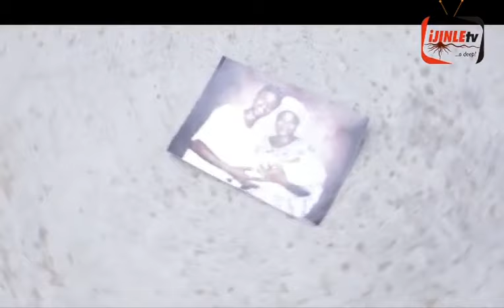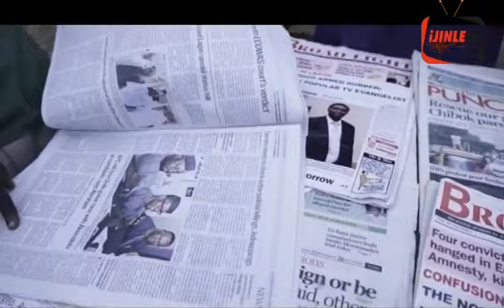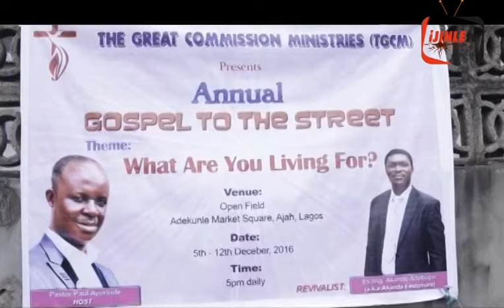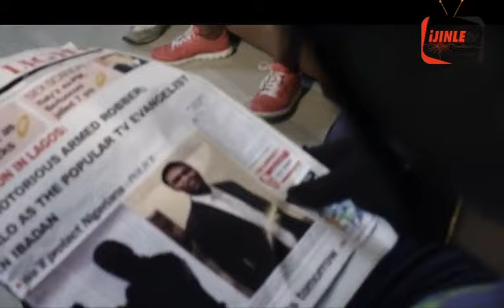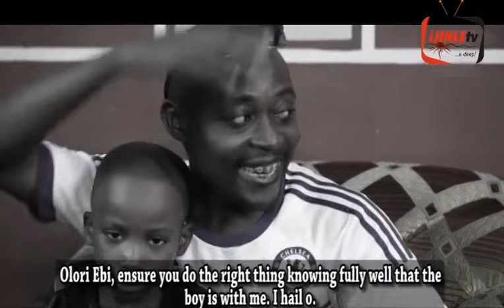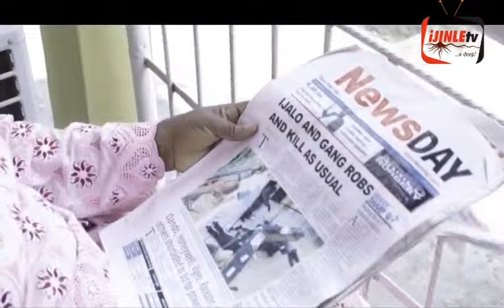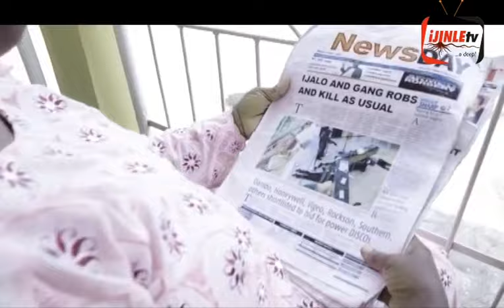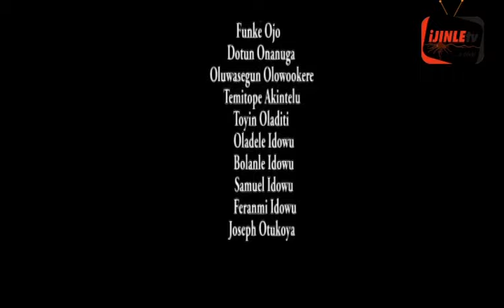SCARLET Full Movie || LATEST NIGERIAN MOVIE || BY THE LIGHT FILMS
He is blessed from the womb. His parents know his purpose from the day of his christening. As he grows, a seed of bitterness grows with him. Conscience does not allow someone to rest until SCARLET gets another colour. The dramatic complications in this thriller gospel film will definitely keep you at the ‘edge of the seat’. Scarlet as one of the christian films full movie will make you understand purpose for living.

Management
iJINLEtv

CHRISTIAN FILMS FULL MOVIE | LATEST NIGERIAN MOVIES | CHRISTIAN FILMS FULL MOVIE | CHRISTIAN FILMS | NIGERIAN MOVIES ONLINE | YOUTUBE NIGERIAN MOVIES